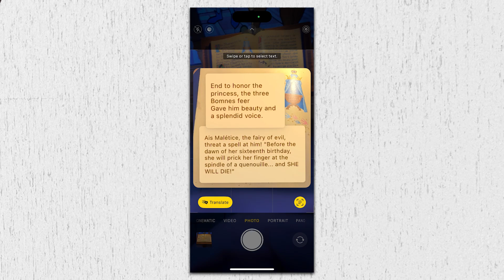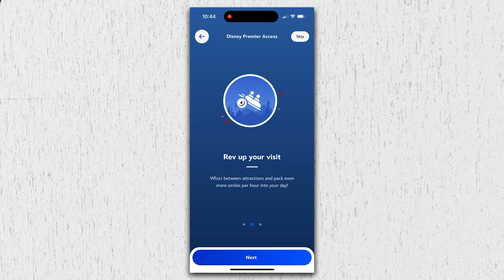Bonjour, Mickey! A Newbie's Guide to Disneyland Paris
DTS Show #378 - In this episode, Rob and Kerri recount their recent trip to Disneyland Paris, their 7th and 8th Disney parks visited. They visited Disneyland Park after doing a week long river cruise on the Seine. You will learn about their first international Disney vacation, the resort experience, must-do attractions and entertainment, dining and shopping highlights, and tips for navigating the cultural differences.

Hear about the unique aspects of Disneyland Paris like the Disney Premier Access line-skipping system, the incredible drone show, and exploring the two parks - Disneyland Park and Walt Disney Studios Park.

They also share surprises like the cleanliness issues after nighttime spectaculars and provide an honest assessment of what it's like visiting as first-timers from the U.S. Get insider recommendations on ideal vacation lengths, whether to buy packages or tickets separately, transit options, and enjoying Paris beyond the Disney parks.

If a trip to Disneyland Paris is on your bucket list, this is an essential listen packed with valuable insights from two Disney travel experts. Tune in for all the details on their international Disney adventure!

And get ready to share your thoughts and reactions using DisneyTravelSecrets.